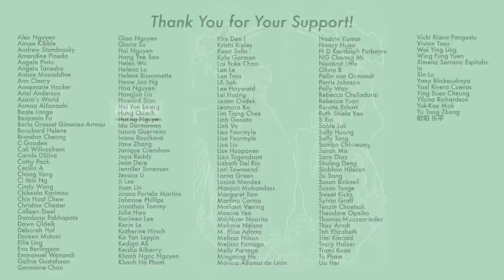Um...Why Make This One REALLY? Thoughts on Hidden Love [CC]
｡:.ﾟヽ(*´∀`)ﾉﾟ.:｡